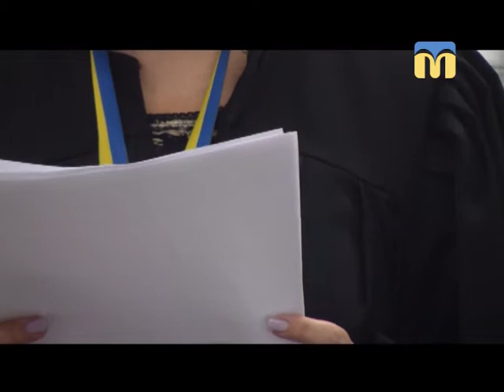26.07.2018. Новини. 08:00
Інформаційна картина дня (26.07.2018) поглядом кореспондентів телеканалу “Миколаїв” (випуск новин — 08:00):
- вирок у справі про напад на волонтера;
- поліція затримала чоловіка за збут марихуани.